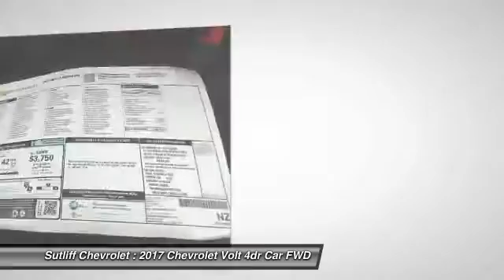2017 Chevrolet Volt Harrisburg PA 71243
2017 Chevrolet Volt LT

Sutliff Chevrolet
1251 Paxton St

2017 Chevrolet Volt LT Volt LT, 5D Hatchback, 1.5L VVT DI DOHC 4-Cylinder Range Extender, 1-Speed Automatic, FWD, Pepperdust Metallic, Jet Black/Jet Black, Alloy wheels, Comfort Package, Heated Driver & Passenger Front Seats, Heated Steering Wheel, Outside Heated Power-Adjustable Body-Color Mirrors, Premium audio system: Chevrolet MyLink.Awards:* 2017 Ward's 10 Best Engines* 2017 IIHS Top Safety Pick+ with optional front crash preventionReviews:* Low fuel costs; big all-electric range for a plug-in hybrid; plenty of advanced tech and safety features. from Edmunds